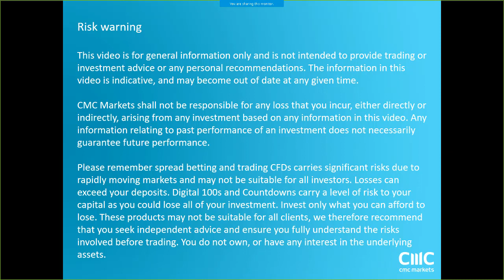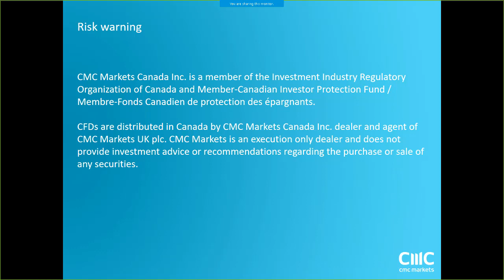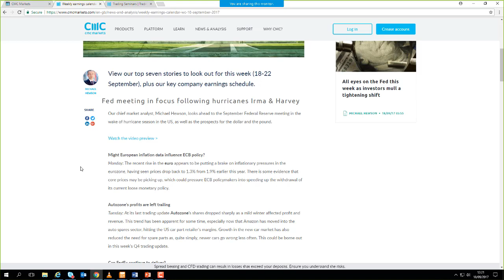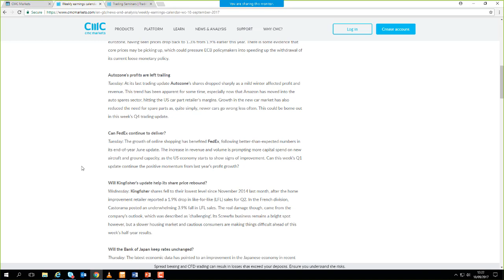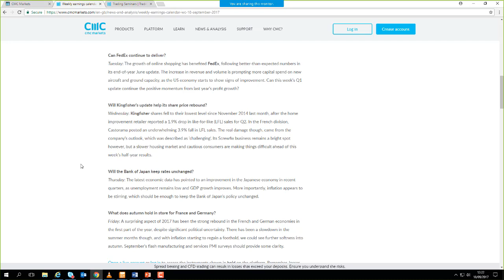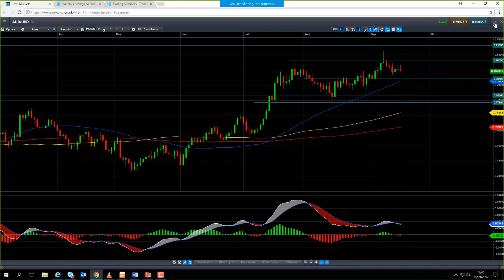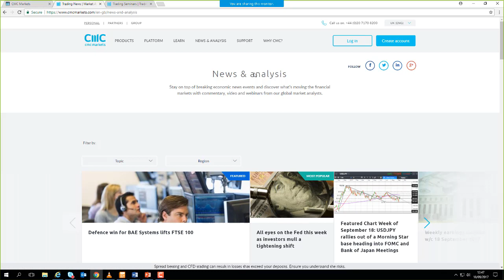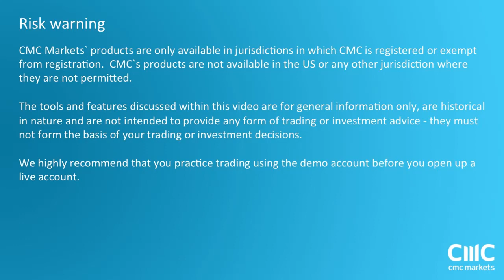Monday market update 18th September 2017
David looks at the Federal Reserve and the Bank of Japan meetings, and talks about gold and oil.